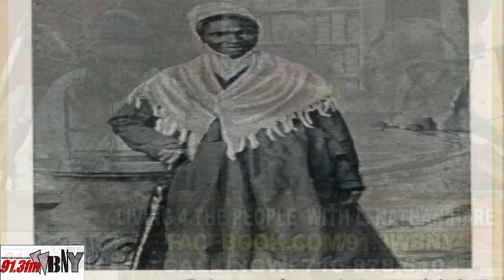L4TP_2023 03 13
Living for the People with L. Nathan Hare on 91.3fm WBNY